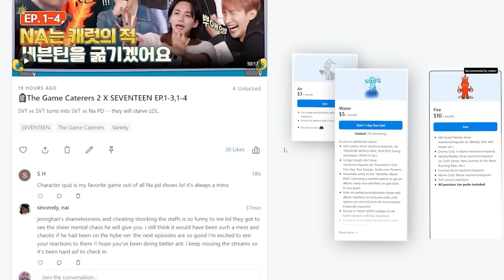MISAMO Do not touch, Pokémon X ENHYPEN One and Only , IVE I WANT, NMIXX Party O’Clock - REACTION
*please don't feel pressured to join, only do so if you have the means!